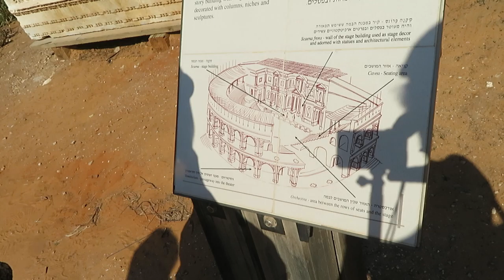CAESAREA 2019.000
CAESAREA, ISRAEL